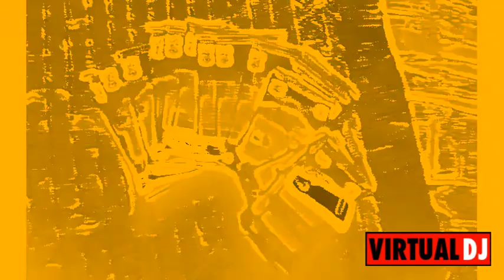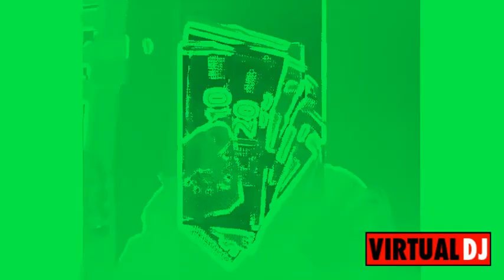die Kettensaege und Ich